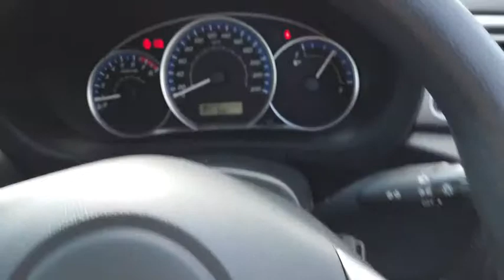2012 SUBARU FORESTER Booval, Ipswich, Woodend, Raceview, Brisbane, QLD U665574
N/A  2012 SUBARU FORESTER available in Booval, Queensland at Llewellyn Motors Ipswich. Servicing the Ipswich, Woodend, Raceview, Brisbane, QLD area.
2012 SUBARU FORESTER 2012 SUBARU FORESTER X AUTO WAGON (SHMDK3S) - Stock#: U665574 - VIN#: JF2SHMKS5CG083433